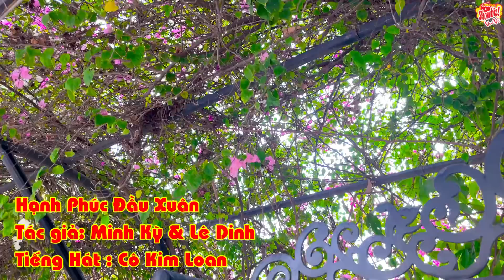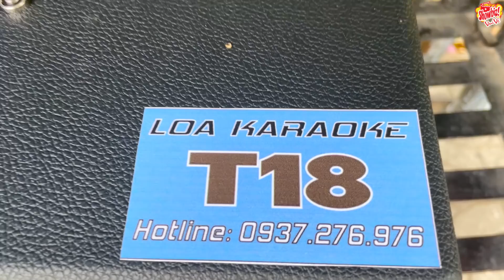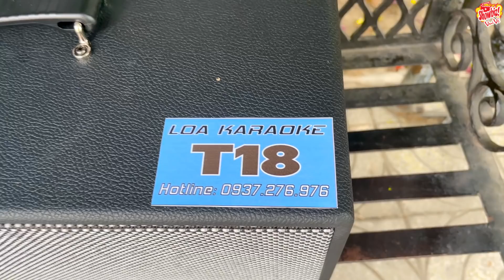Nghe Cụ Bà 79 Tuổi Hát Bolero Như Danh Ca Phương Dung l Hạnh Phúc Đầu Xuân - Cô Kim Loan